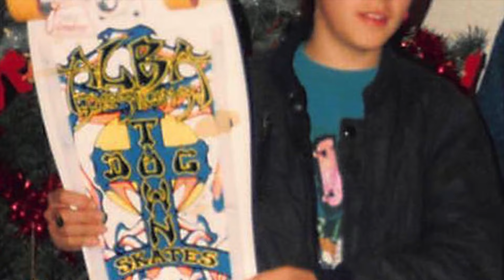Surfing streets 30mph! down Park Avenue on a skateboard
I have been trying to find the best street in NYC to commute from uptown to Downtown on my ExwayFlex-Riot skateboard. The West Side has many badly paved roads & bike lanes, a lot of construction and so much car & foot traffic. I could only seem to travel 15mph to be safe. The East Side has some traffic, much better roads but hardly any bike lanes. So I say, forget the bike lanes, take Park Avenue all the way from uptown to downtown. I was really surprised at the speeds I was hitting at 145lb with a slight downhill hitting speeds just over 30mph+, it was the road I was looking for :-) Someday in the future perhaps we can get NYC to put down some smooth skateboard lanes, until then taking the smoother streets all the way down...

Camera - just my old handy Iphone 7+ and a simple tripod
Skateboard - ExwayFlex-Riot, all stock

Music - in chronological order played
1.) song: Todays Plan by: DJ Freedom
2.) song: Getaway Powder by: DJ Freedom
3.) song: Pretty Boy by: DJ Freedom